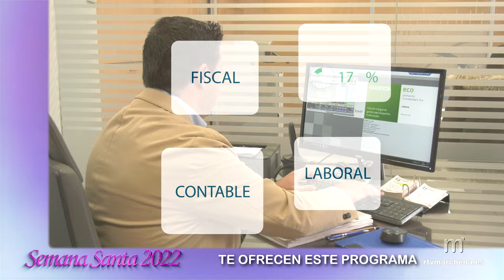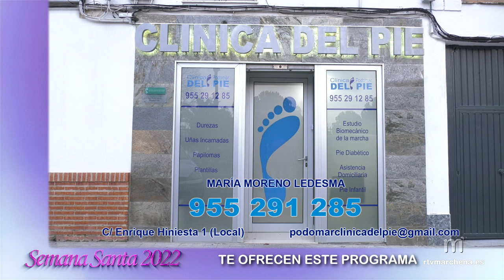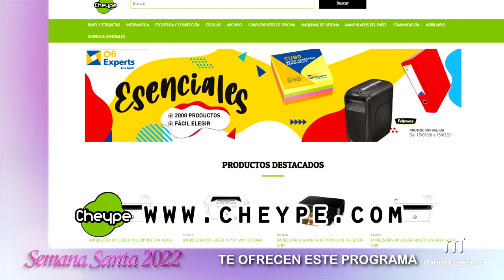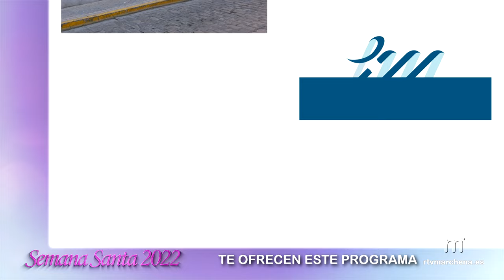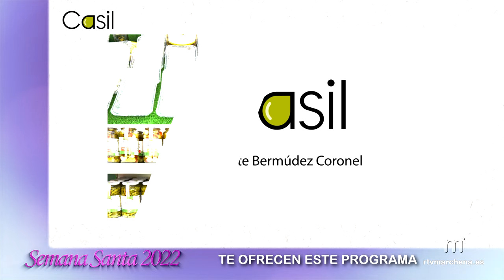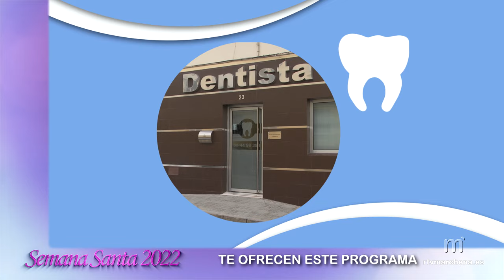Semana Santa 2022: Vera Cruz en San Juan